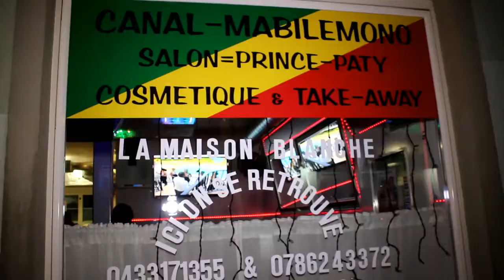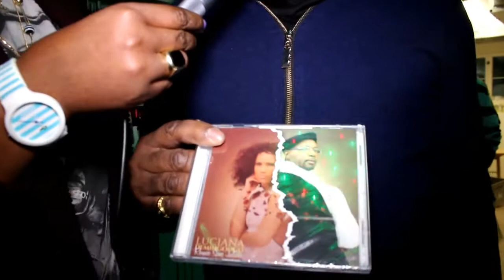PLACE VENDOME RESTAURANT PRINCE PATHY A ZURICH PARLE DE LUCIANA DEMINGONGO